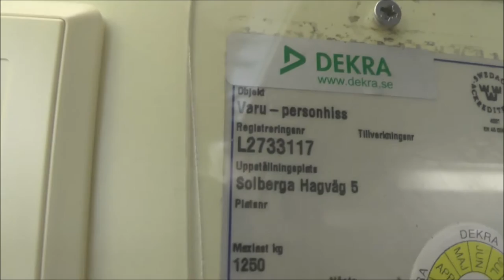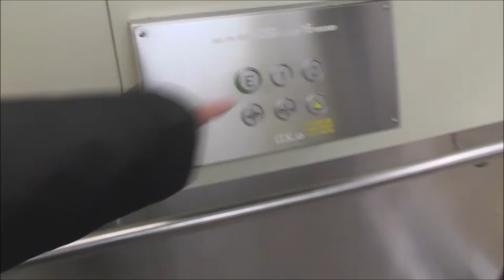ITK mod. (Magnusson) Hydraulic Elevator @ Solbergs Hagväg 26, Stockolm